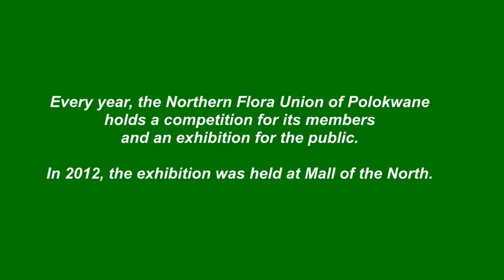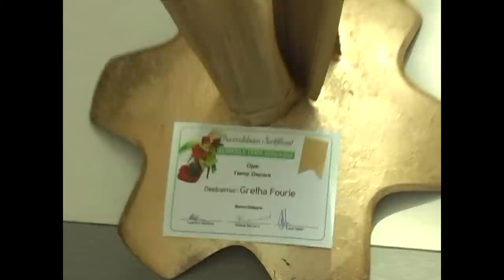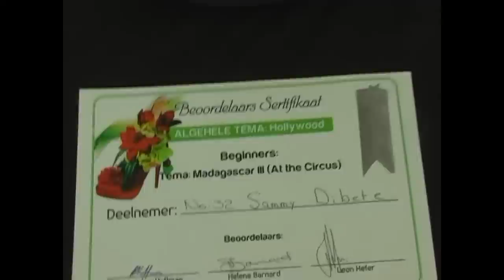Flower exhibition 2012 at Mall of the North (5)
The Northern Flora Union in Polokwane holds an annual exhibition of their members' flower arrangements. In 2012 the exhibition was held at Mall of the North, Polokwane. (Video 5/6)